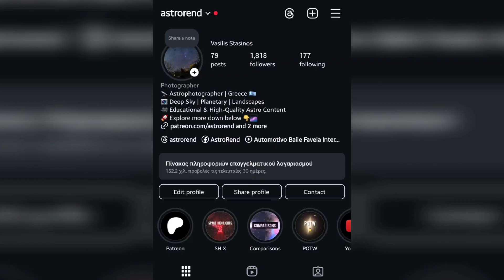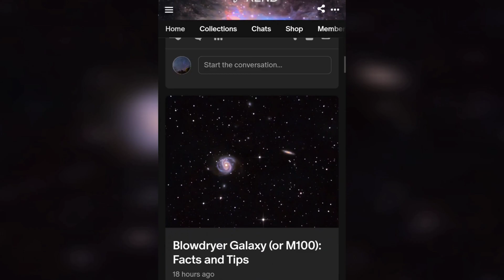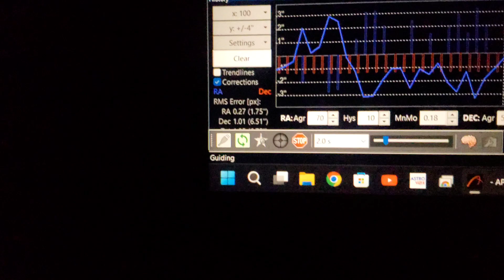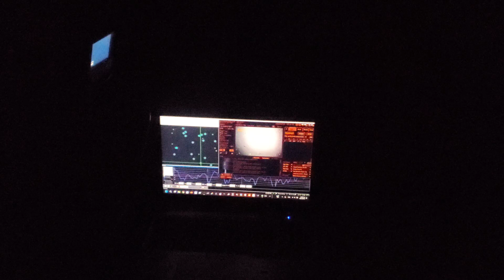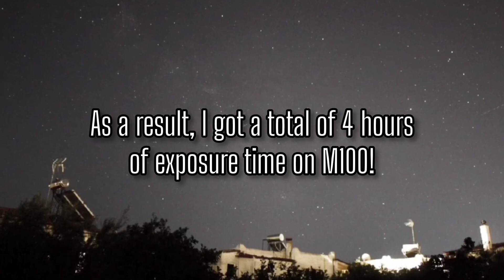I took a picture of a DISTANT GALAXY!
the Blowdryer Galaxy or Messier 100 using my budget setup from my moderately light polluted backyard! Did I capture it succesfully?
Stay until the end of this video to find out!

Clear Skies, AstroRend ✨